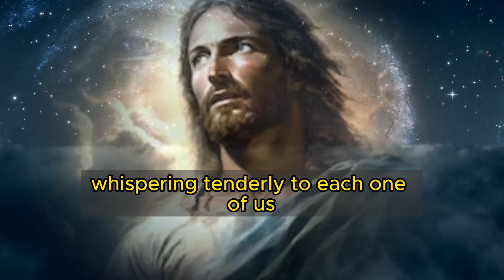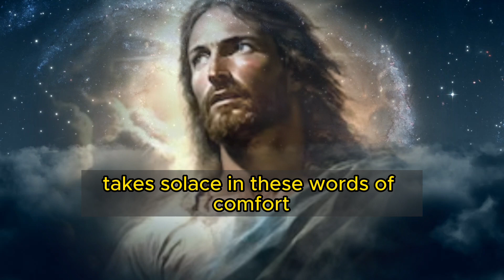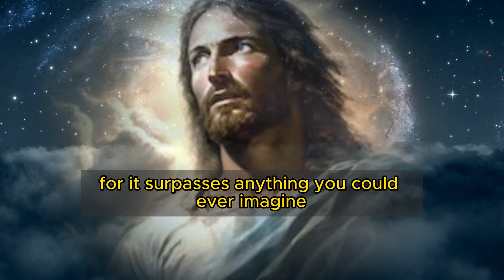God's Promises & Your Future | Inspirational Video 2023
God's Promises & Your Future

In this awe-inspiring video, dive into the divine depths of Jeremiah 29:11 - "For I know the plans I have for you, declares the Lord, plans for welfare and not for evil, to give you a future and a hope." Experience the interactive voice of God as He reveals His purposeful design for your life. Let His words resonate within your soul, kindling a flame of hope and empowerment. Embrace the journey of faith and trust in His divine guidance, for your destiny is far greater than you can imagine. Join us as we unlock the treasures of God's promises, and embark on a transformational path toward a life filled with purpose and blessings.